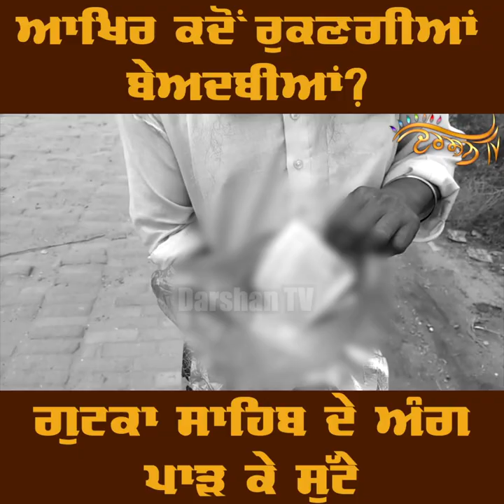ਹੁਣ Beas ’ਚ Gutka Sahib ਦੀ Beadbi, ਝਾੜੀਆਂ ’ਚ ਗੰਦੀ ਥਾਂ ਪਏ ਮਿਲੇ ਅੰਗ